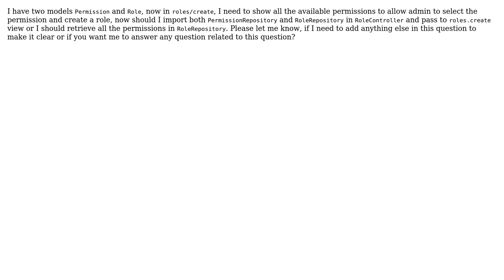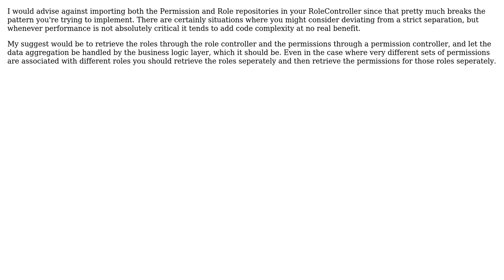Software Engineering: How to access parent relationship in repository pattern?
With thanks & praise to God, and with thanks to the many people who have made this project possible! | Content (except music & images) licensed under CC BY-SA | Music | Images & others | With thanks to user Prafulla Kumar Sahu user DeBunkeD and the Stack Exchange Network Trademarks are property of their respective owners. You are responsible for your own actions.